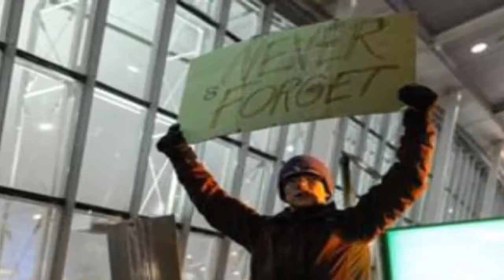দেখুন এবার ট্রাম্প এর জন্য প্রায় ৪০ লাখ অভিবাসীকে যুক্তরাষ্ট্র ছাড়তে হতে পারে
যুক্তরাষ্ট্রের সাবেক প্রেসিডেন্ট বারাক ওবামার অভিবাসনসংক্রান্ত একটি নীতি বাতিলের সিদ্ধান্ত নিয়েছেন দেশটির বর্তমান প্রেসিডেন্ট ডোনাল্ড ট্রাম্প। এই নীতি বাতিল হলে প্রায় ৪০ লাখ অভিবাসীকে যুক্তরাষ্ট্র ছাড়তে হতে পারে।
কোনো আইনি ভিত্তি না থাকায় নীতিটি বাতিল করা হবে বলে গত বৃহস্পতিবার ঘোষণা দেয় ট্রাম্প প্রশাসন।
২০১৪ সালে ওই নীতি প্রণয়ন করেন ওবামা। নাম দেওয়া হয়, 'ডেফারড অ্যাকশন ফর প্যারেন্টস অব আমেরিকাস অ্যান্ড লফুল পার্মানেন্ট রেসিডেন্টস' (ডিএপিএ)। এই নীতির অধীনে ওই সব 'অবৈধ' অভিবাসী বৈধতা পেতেন, যারা ২০১০ সালের আগে থেকে যুক্তরাষ্ট্রে থাকেন এবং সেখানেই সন্তান জন্ম দিয়েছেন।
বৃহস্পতিবার 'ডিপার্টমেন্ট অব হোমল্যান্ড সিকিউরিটি' (ডিএইচএস) ঘোষণা দেয়, তারা 'ডিএপিএ' বাতিলের সিদ্ধান্ত নিয়েছে। এ জন্য বিচার বিভাগের সহায়তা নেওয়া হবে।
ডিএইচএস সেক্রেটারি জন কেলি বলেন, "এই নীতি জিইয়ে রাখার কোনো আইনি ভিত্তি নেই। " জন কেলি বিষয়টি ব্যাখ্যা করে বলেন, "অবৈধ অভিবাসনের ওপর প্রেসিডেন্ট ডোনাল্ড ট্রাম্পের নির্দেশে এ পদক্ষেপ নেয়া হচ্ছে। " কয়েক দশক ধরে যেসব পরিবার এ দেশে অবস্থান করছে তাদের অনুমতি দিয়ে ডিএপিএ অন্যভাবে কার্যকর করার জন্য সরকারের কোনো পরিকল্পনা রয়েছে কিনা- সে ব্যাপারে কিছুই বলেননি তিনি।